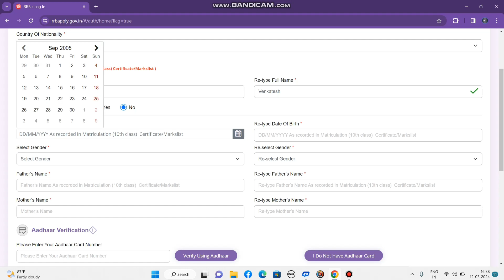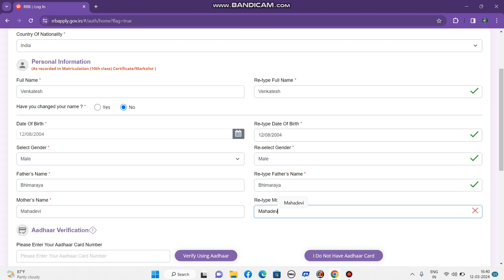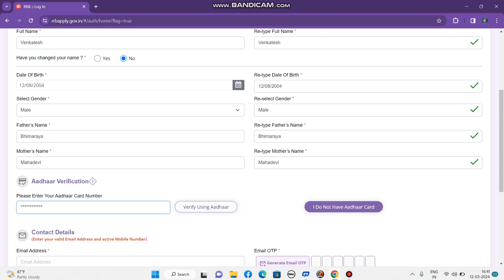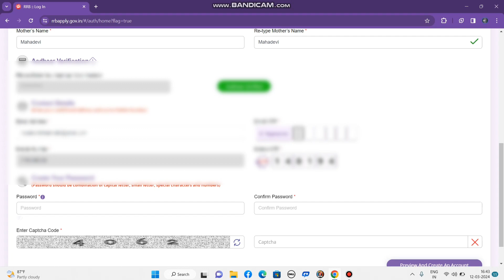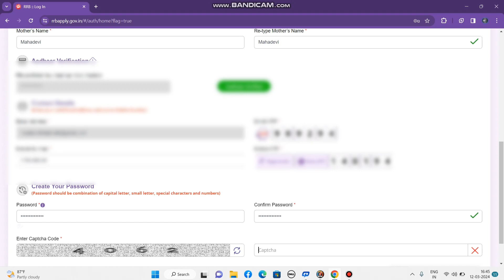How to Create Railway Recrumuiment Account in kannada || How to apply RRB Application in 2024